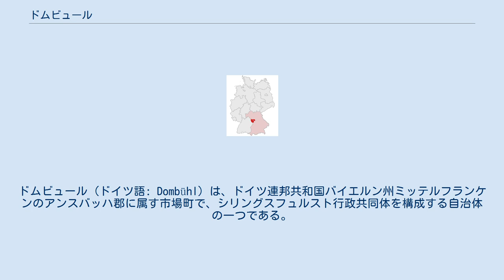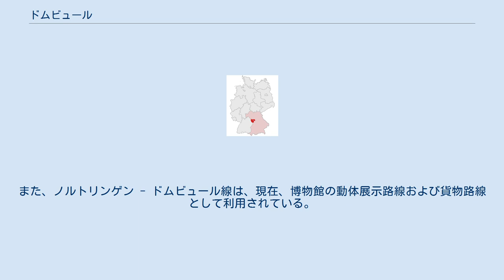ドムビュール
ドムビュール (ドイツ語: Dombühl) は、ドイツ連邦共和国バイエルン州ミッテルフランケンのアンスバッハ郡に属す市場町で、シリングスフュルスト行政共同体を構成する自治体の一つである。
 ドムビュールは、フランケンヘーエ自然公園内に位置する。
 北から時計回りに この町は、公式には8つの地区 (Ort) からなる。
 ドムビュールは、1252年に初めて文献で言及されている。
これに対して、ボルテンベルク集落についての最初の記載は、1000年5月1日の日付を持つ。
アイヒシュテッテン司教領の一部として、世俗化により大部分がバイエルン選帝侯領となったが、1803年のプロイセン＝バイエルンの和平によりプロイセン王国の旧アンスバッハ侯領に編入され、さらに1806年2月のパリ条約に基づく領土交換によりバイエルン王国に戻された。
バイエルン王国の行政改革の時代、1818年に現在の自治体が形成された。
 ドムビュールは、ロマンティック・フランケン観光連盟に加盟している。
 ドムビュールは、アウトバーンA6号線（インターチェンジ49 フォイヒトヴァンゲン北）、A7号線（インターチェンジ109 ヴェルニッツ）の近くに位置し、鉄道ニュルンベルク - クライルスハイム線が走っている。
 ドムビュールは、かつては、鉄道の乗換駅であった。
1971年まではニュルンベルク - クライルスハイム線から、シュタイナハ・バイ・ローテンブルク - ドムビュール線が分岐していた。
また、ノルトリンゲン - ドムビュール線は、現在、博物館の動体展示路線および貨物路線として利用されている。